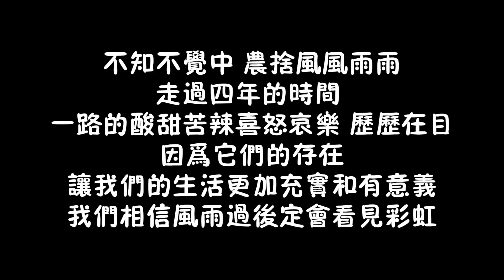4年救助有太多心酸和無奈，姐弟倆終於做出重大決定，太難了